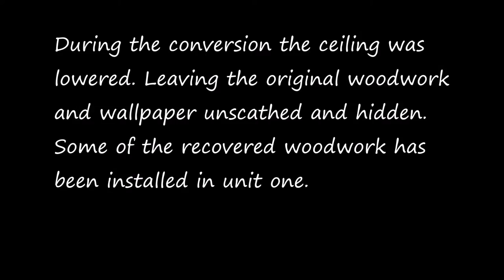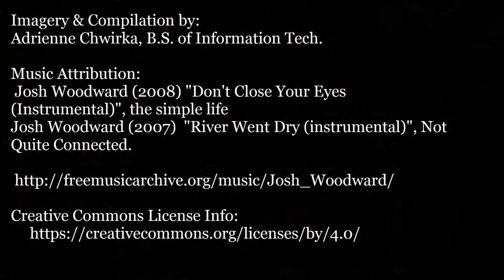1020 Jones Showcase Draft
Music attribution:

Josh Woodward (2008) "Don't Close Your Eyes (Instrumental)", The Simple Life (part 2)

Josh Woodward (2007) "River Went Dry (Instrumental)", Not Quite Connected